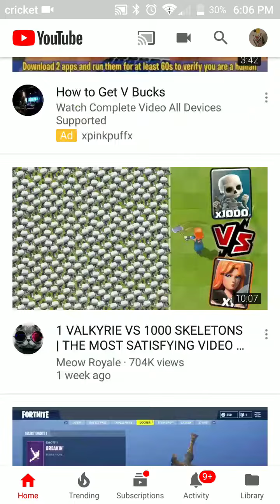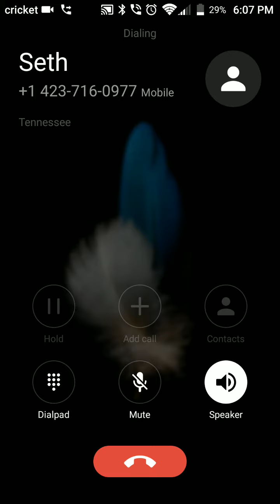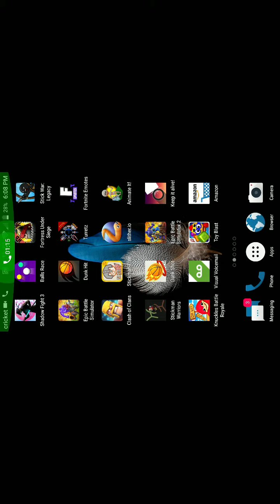Meet him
Lol